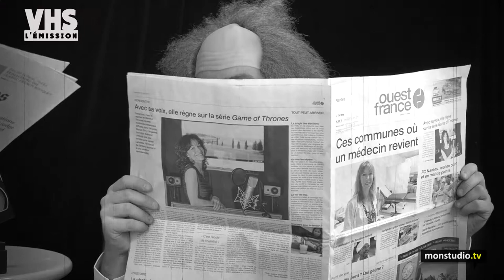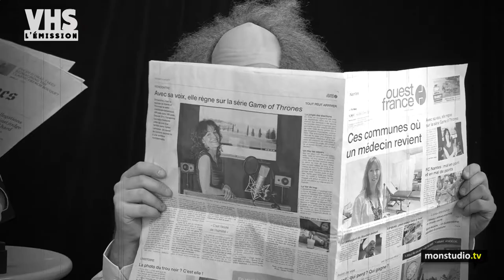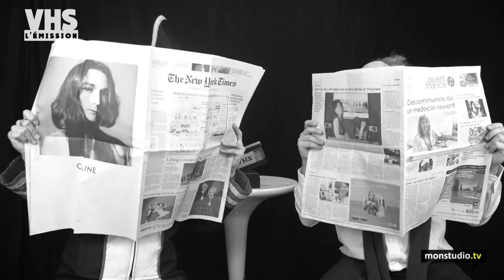VHS L'ÉMISSION #27 - Les 3 royaumes / Le fils de Saul + l'Invité Les Modules Etranges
VHS (Visionnage Hautement Subjectif) - Émission #27
Thème : « Film Historique »
Films analysés :
LES 3 ROYAUMES - Réalisé par John Woo (2009)
LE FILS DE SAUL - Réalisé par László Nemes (2015)

L'invité : Les Modules Etranges - 23:52

Une émission animée & préparée par Fabien CONDAMINAS & Matthieu HAGUE.